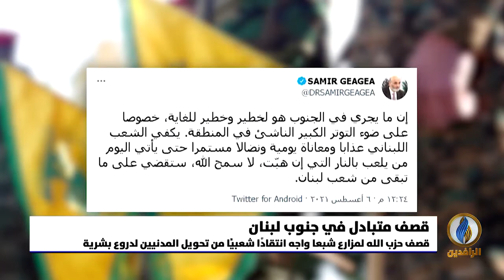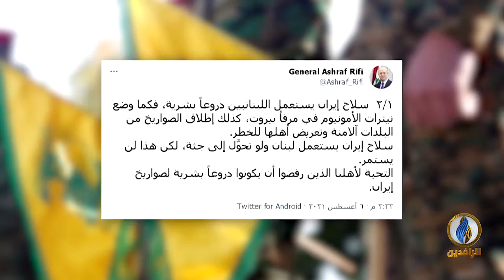تقرير | قصف حزب الله لمزارع شبعا واجه انتقادًا شعبيًا من تحويل المدنيين لدروع بشرية